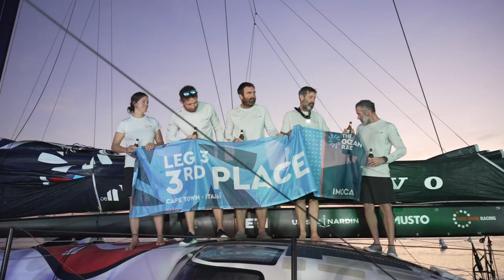The Ocean Race 2023 leg 3: Jack Bouttell (AUS/ GBR) - Interview in ENGLISH plus B-roll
The Ocean Race 2023 leg 3: Cape Town, RSA to Itajaí, BRA, 11th Hour Racing Team (USA)